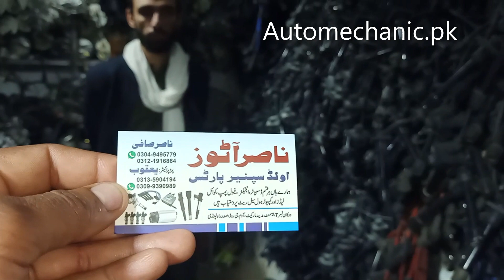Cars Wire Market Visit | Genuine Plug Wire Price | Urdu Hindi Tutorial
Cars Wire Market Visit | Genuine Plug Wire Price. In this video we will show you about genuine cars wire and where you can buy it for your car or any other vehicle. This video will be helpful for you if you want to purchase genuine car plug wire for your car.